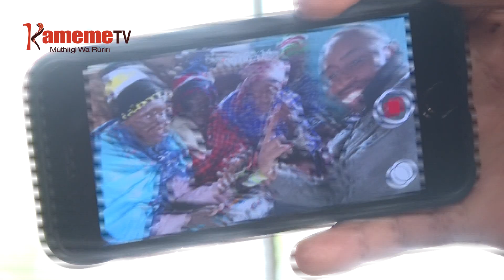Waithira: Ndingĩhota gũtara akũrũ arĩa manakuĩra moko-inĩ makwa!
NGATHA YA KWĨHEYANA